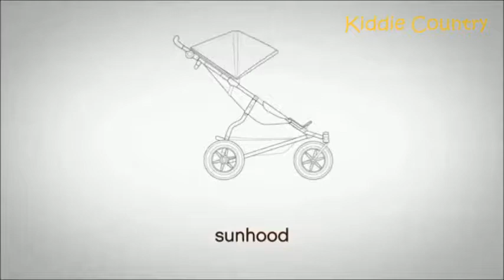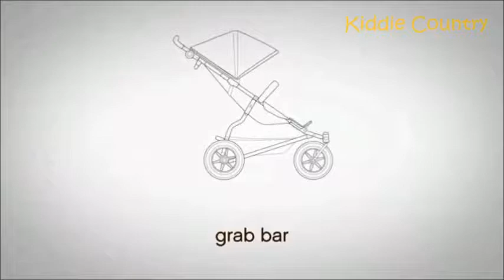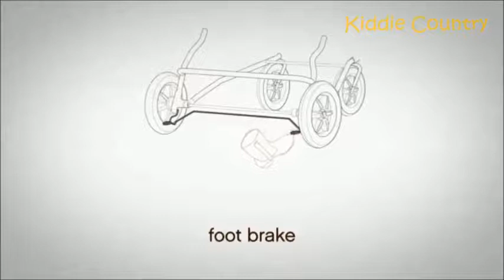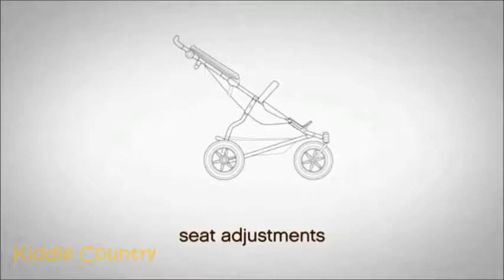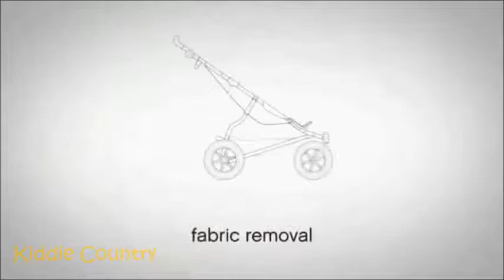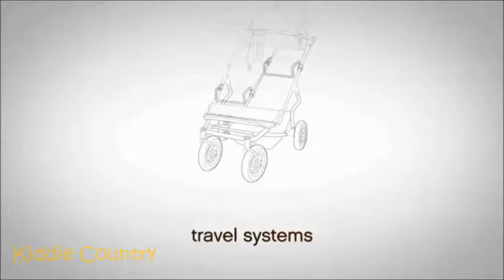How to assemble your Mountain Buggy Duet